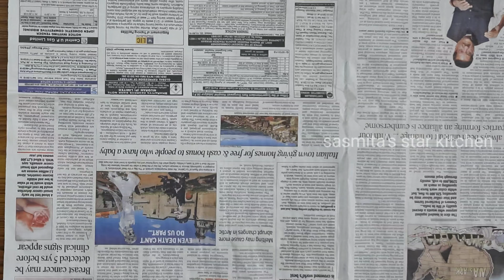How to Store green peas for long time | How to store vegetables in fridge | Useful Kitchen Tips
How to store green peas for long time
How to store vegetables in fridge
How to store vegetables in Freeze
How to store vegetables fresh
Kitchen Tips and tricks
Kitchen Tips
Kitchen Tricks
Tips and tricks for kitchen
Top kitchen Tips
Useful Kitchen Tips
Useful Kitchen Tricks
Useful Kitchen hacks
How to preserve vegetables
Frozen Green Peas
How to store Green Peas
How to store carrot
How to store Beans
How to store Cauliflower
How to freeze vegetables
Frozen Beans
Frozen Carrots
Frozen Mix Vegetables
Frozen Matar
How to Frozen vegetables for 6 to 12 months

Ingredients:-
Green peas -500gm
Cauliflower-500gm
Carrot-500gm
Beans-500gm
Sugar -3 Tsp
Salt -2tsp